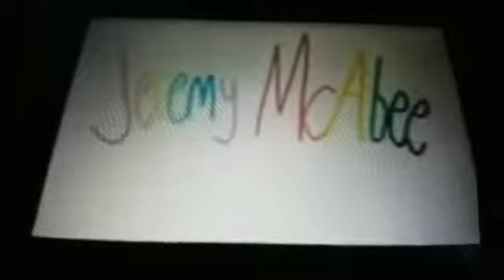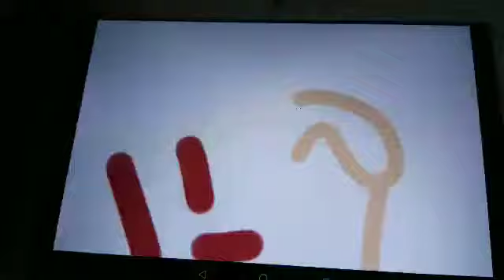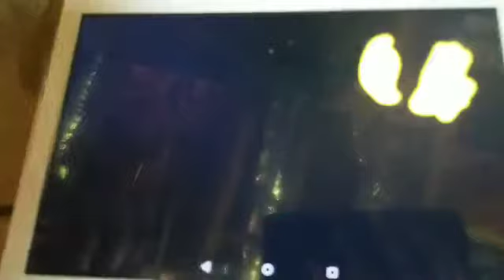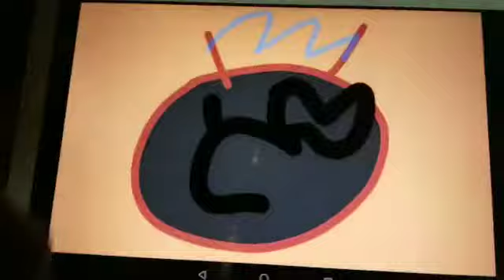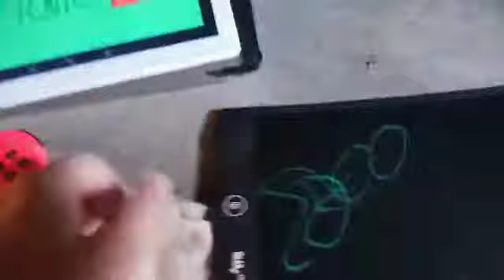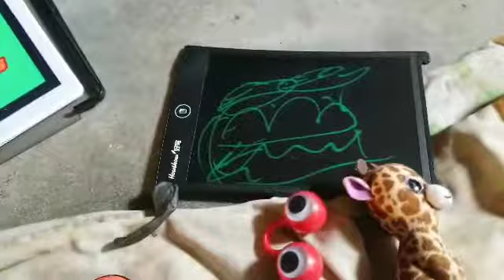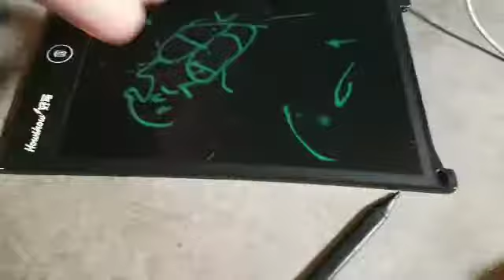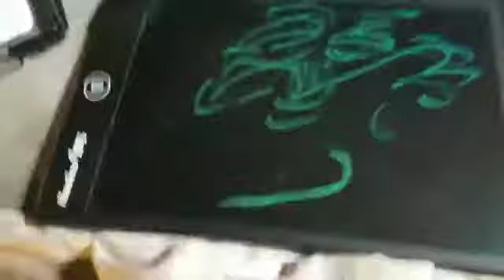Mercy's Meeting With Futt, Hands And Friends Episode 272 Part 1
Mercy And The Gang Do Cartoon Intros 4
Futt And His Friends: Krookie Picnic 2